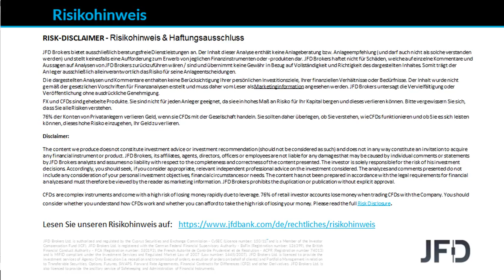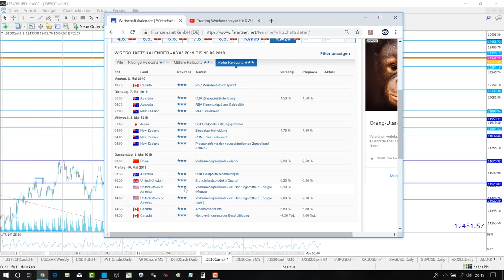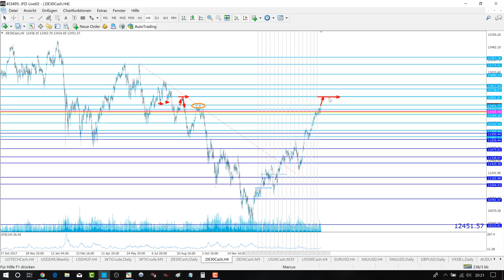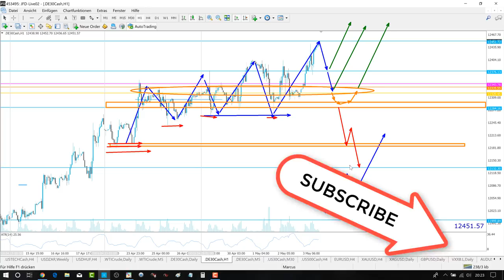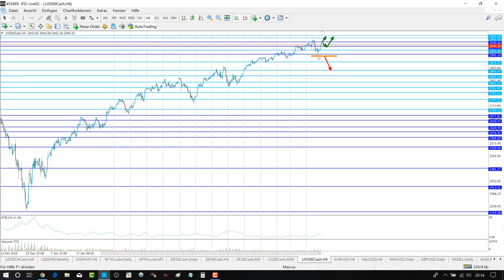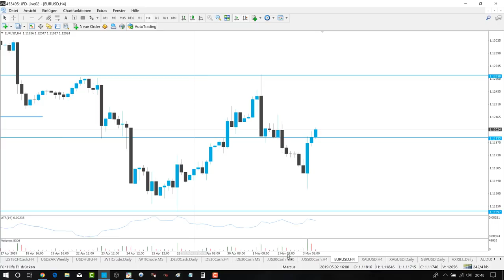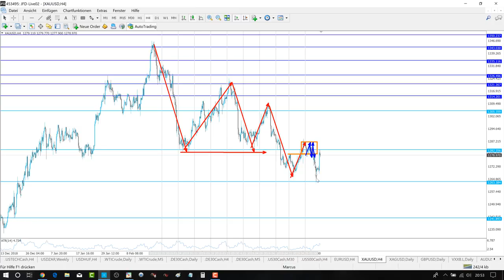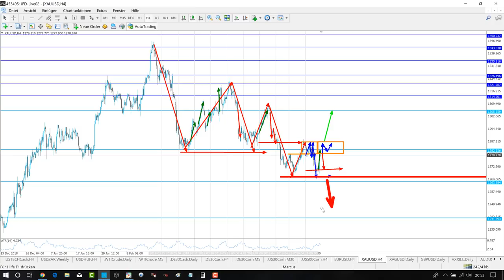Trading Wochenanalyse für KW19/2019 mit Marcus Klebe - DAX - EUR/USD - Gold - S&P